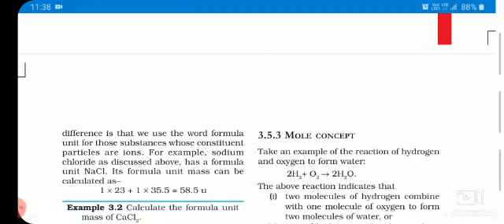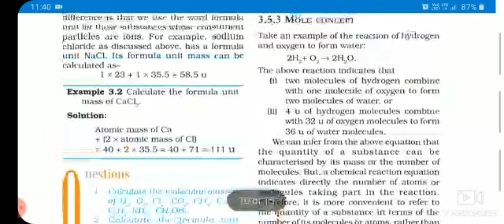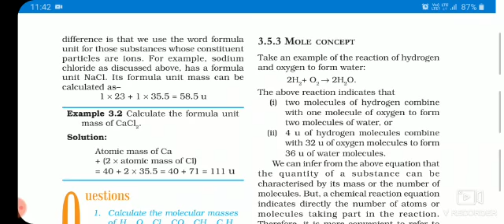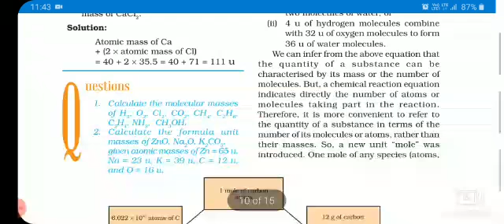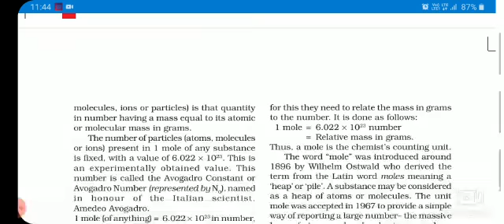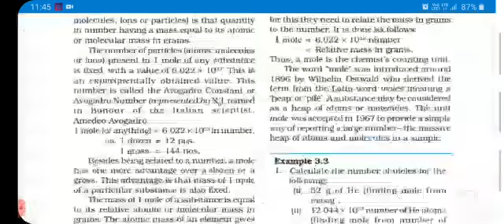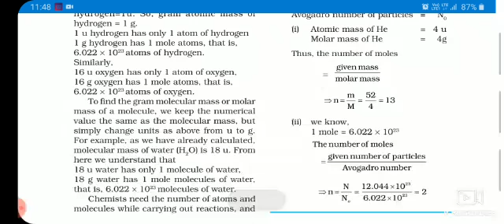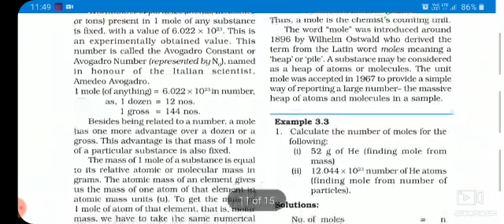Class IX Science Ch 3 Topic Atoms and Molecules Part 4